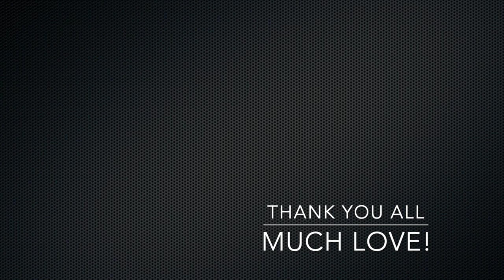EPIC SAFARI FOR VLOG 100 AT THE GLOBAL WILDLIFE CENTER!!! (Vlog 100)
MAJOR Thank you to the Global Wildlife Center!! Check them out below!!

Huge thank you to everyone that has helped me get here, Brian and Noah Barczyk, Brian Kusko, Miguel Garcia, Jay Brewer, Loey Lane, and many more. I hope that 100 vlogs from now, we are at 100k and I can look back on this video and see how far we as a community have came. I appreciate you all, thank you.

ANDYGABBS

ANDYGABBS